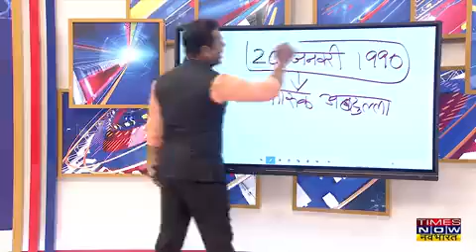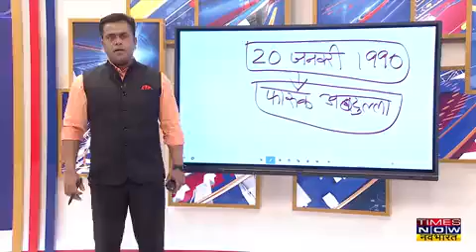चेतावनी मिलती रही पर फिर भी राजीव गांधी ने नहीं बचाया कश्मीरी हिन्दुओं को?